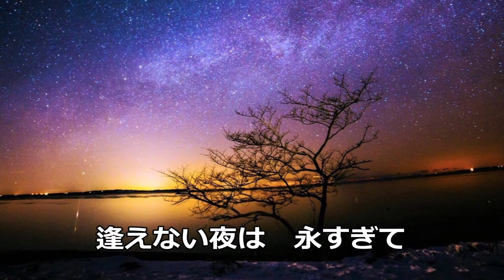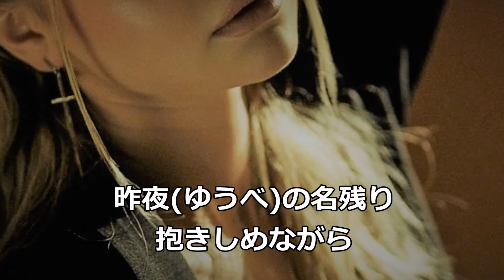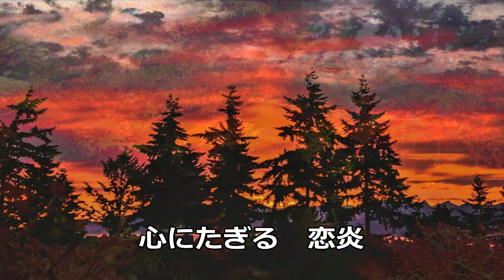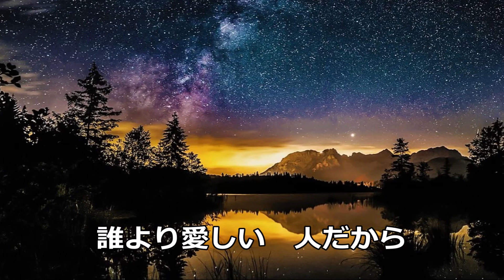月の舟 （歌手：愛本健二） 本人歌唱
BEIKOKULAKARAOKE
米国ロサンゼルス・カラオケ愛好会